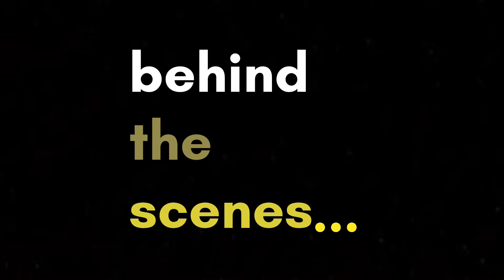HAPPY HOLI(2023) | HOLI CELEBRATION WITH MY FRIENDS AT KALYANI GHAAT NEAR MUSSOORIE | VLOG - 2